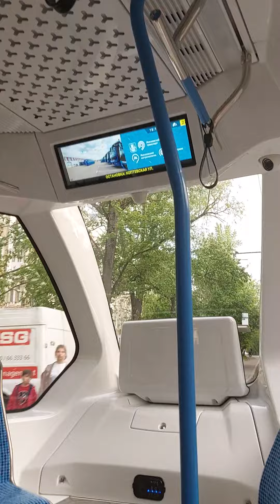Moscow Tram. Route 27.(2)